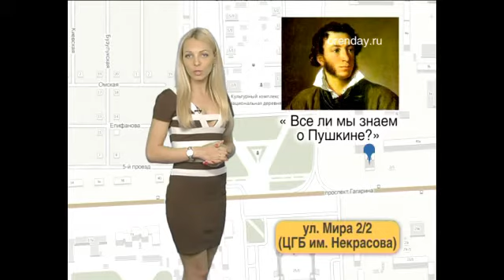Рубрика «Город» дата эфира 05.06.2014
Обзор интересных событий предстоящего дня